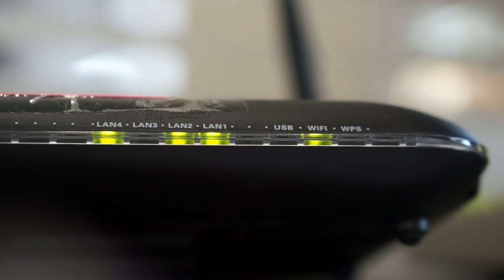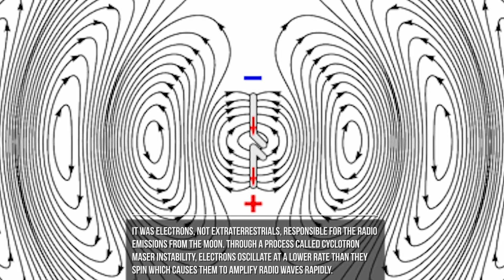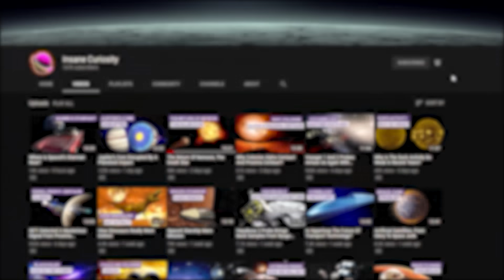FM Radio Signal Detected From Jupiter's Moon Ganymede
Nasa claimed that the Juno spacecraft has detected an FM radio signal coming from one of these giant moons.
Where did the signal come from how did NASA find it?
Follow me in this video to get to know more about the strange signal detected from Ganymede!
Something recently happened that caught everyone’s attention: NASA’s Juno spacecraft is still out there wandering space and for the first time since it was launched. It detected an FM radio signal, coming from Jupiter’s moon Ganymede. This is pretty the same kind of signal that we would detect here on Earth. We use this signal almost every day and know it as wi-fi. I bet even you have wifi at home!
So did we just pick up an alien radio station broadcast from Ganymede? Is there wifi on Ganymede?
To figure that out, we need to know more about this icy alien world.
Ganymede is the largest moon in the entire solar system.
If it was orbiting the sun, it would be a planet itself, since it is larger than Mercury!
Although Ganymede doesn’t have an atmosphere, it's the only known moon to have a powerful magnetosphere, which sometimes produces auroras that are affected by the moon’s underground saltwater oceans.
The rocking seen by the auroras gave researchers evidence that the underground oceans on Ganymede are possibly liquid and very salty. Far saltier than the Earth’s oceans. The FM signal that came from Ganymede originated from electrons in electromagnetic fields, a process causing the electrons to whirl and oscillate slower than their spin rate.
The Juno spacecraft detected a 5-second radio burst in late 2020 when the moon crossed a polar region of Jupiter, where the gas giant’s magnetic field interacts with Ganymede.
Patrick Wiggins, a NASA Utah ambassador, cautioned it's probably not aliens.
“It’s not E.T.,” Wiggins said. “It’s more of a natural function.”
The Juno spacecraft was moving across a region of Jupiter where magnetic field lines can connect with the Ganymede moon. That's when Juno picked up the radio source.
Juno was sent out to study how Jupiter formed and evolved over time.
Juno's primary goal is to reveal the story of Jupiter's formation and evolution. Using long-proven technologies on a spinning spacecraft placed in an elliptical polar orbit, Juno will observe Jupiter's gravity and magnetic fields, atmospheric dynamics and composition, and evolution.
It was electrons, not extraterrestrials, responsible for the radio emissions from the moon.
Through a process called cyclotron maser instability, electrons oscillate at a lower rate than they spin which causes them to amplify radio waves rapidly.
Though a significant discovery, the orbiting spacecraft was only able to pick up the radio emissions for just five seconds. Juno hurtled at a blinding speed of 111,847 mph. That's fast enough to cross the entire United States coast to coast in just under two minutes.

But why are radio signals so important?

The researchers are interested in detecting radio emission from planets and other bodies because such information may help scientists decipher what's happening in the same worlds' magnetic fields. Those magnetic fields, in turn, influence conditions on the surface of the planet — Earth's magnetic field protects the atmosphere that makes the world one we can survive, for example. Such magnetic fields can also tell scientists about other qualities of a world, like its structure and history.
So could there be life on Ganymede?
We said that Jupiter Moon's could host life in the form of extremophile organisms.
The most known extremophile organism is the Tardigrade, also known as water bears or moss piglet.

Credits: Ron Miller
Credits: Mark A. Garlick / MarkGarlick.com
Credits: Nasa/Shutterstock/Storyblocks/Elon Musk/SpaceX/ESA/ESO
Credits: Flickr

Video Chapters:
00:00 Introduction
01:40 What happened
03:50 Junos mission
06:14 Could there be life
07:42 Tardigrades
09:54 Aliens